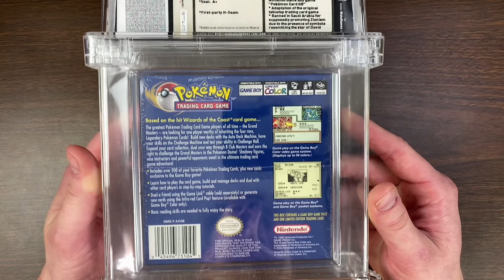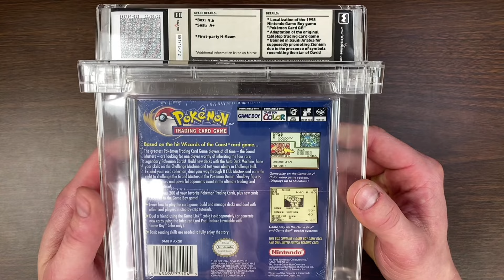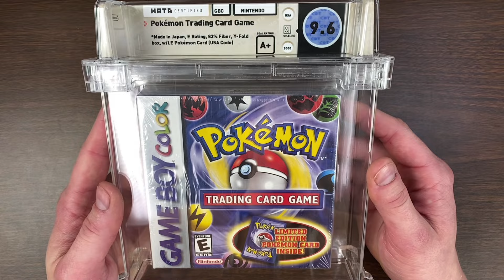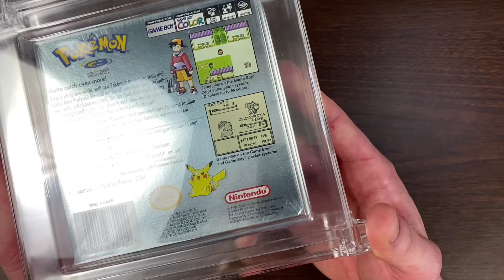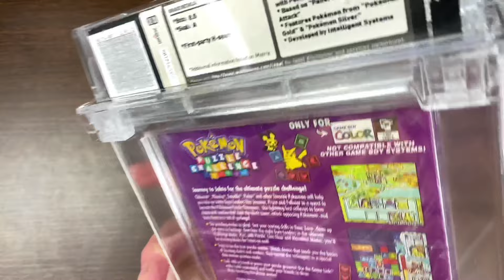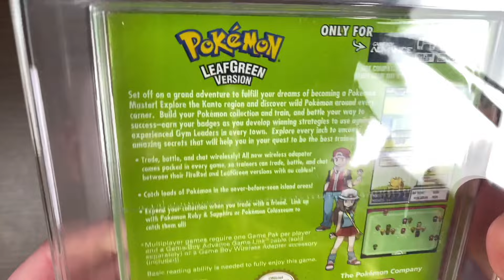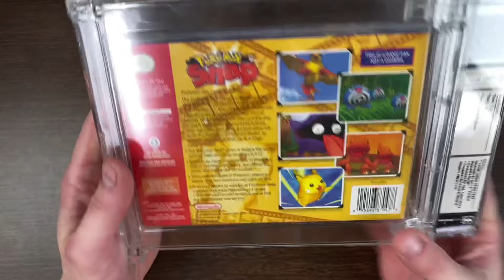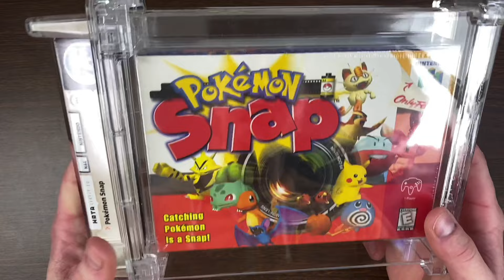My 2nd Pokemon Video Game Wata Submission Has Returned! How Did I Do!?